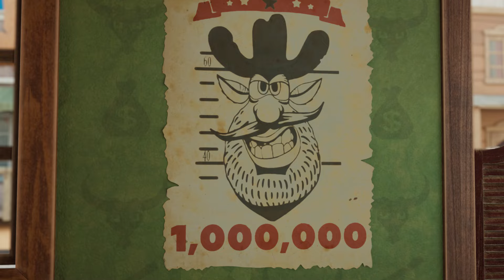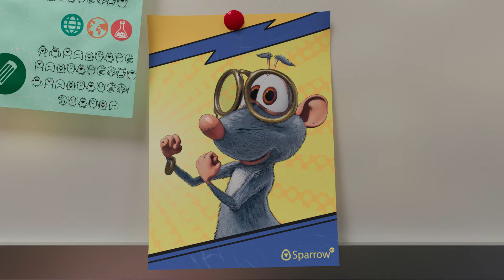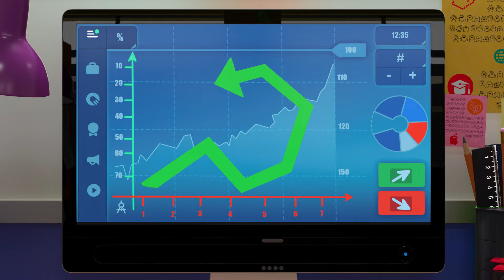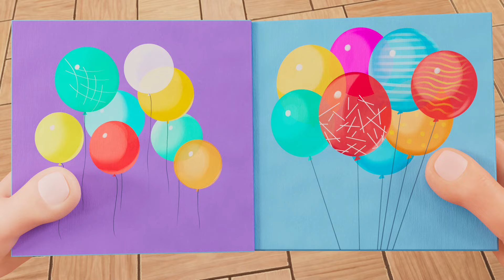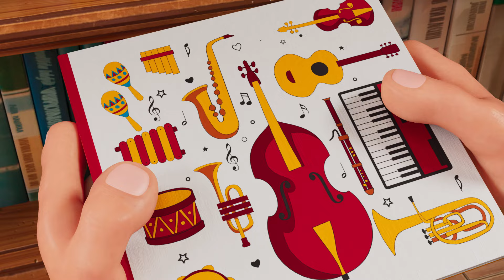👀⭐️ Feeling Sporty 😃 Booba Compilation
Let's get moving! Booba's in the mood for sports. And what's not to love about that? Being active is good for you and just plain FUN!

This is the place to be for Talking Tom Heroes and a selection of the best, cutest, funniest kids shows you’ll find ANYWHERE!